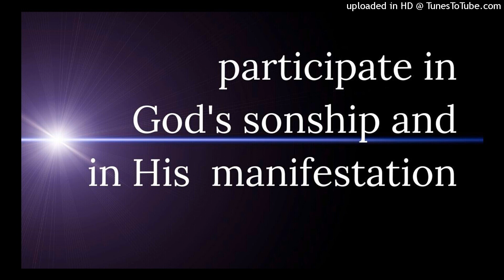participate in God's sonship and His manifestation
Hallelujah, we believers in Christ have been regenerated with the life of God to be children of God! Praise the Lord, the Spirit witnesses with our spirit that we are children of God!

We can call God, Abba, Father! Amen, Abba, Father! We love You, Father! Cause us to grow in life and be transformed so that we may become sons of God, those led by the Spirit of God! Amen, Lord Jesus, grow in us and transform us.

Welcome to this podcast. This is a portion of enjoyment from the morning revival for today, week 10 day 5 in the holy word for morning revival on the topic of, An Overview of the Central Burden and Present Truth of the Lord's Recovery Before His Appearing.

The title for today's sharing of enjoyment is, We have the Divine Right to Participate in God's Sonship and in God's Manifestation.

The main moments in this video are:
00:00 learning to exercise our divine rights
03:05 participate in God's sonship
06:27 prayer: Lord, bring us to full sonship!
07:16 participate in God's manifestation
10:12 prayer: Lord, bring us fully into glory!